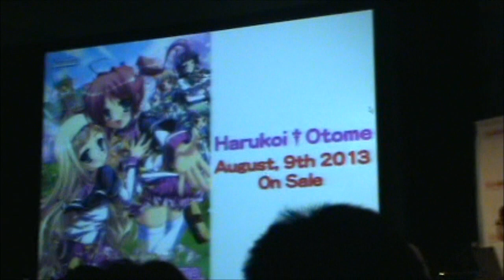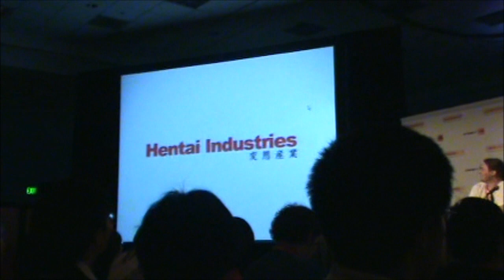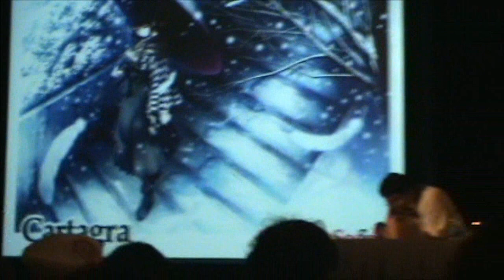Anime Expo 2013 Chronicles: Day 1 | MangaGamer Panel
WARNING: 18+ STRONGLY RECOMMENDED TO VIEW THIS VIDEO. THIS VIDEO CONTAINS CONTENT FIT FOR MATURE AUDIENCES ONLY.